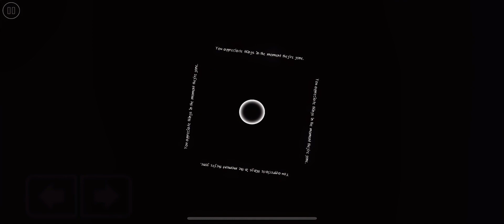“Egotism” By DavJT | Geometry Dash | Platformer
Video Quality

Quality supports 1080P and 1440/2K resolution alongside 60FPS (Frame Per Second).
Level Info

Geometry Dash Level Title: “Egotism”
Geometry Dash Level Creator: “DavJT”
Geometry Dash Level ID: 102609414
Song Name and Credits: Lost Signal By Audible Dread
Song IDs: 10005095
SFX: 1545, 1742, 2706, 3125, 3939, 3939, 3945, 10643, 18810
Geometry Dash Level Difficulty: 8* Moons, Insane
Attempts: 23 Attempts
Details

No coins.

Extra Fun Question: What do you think about the level? 🙂

Promotion

Hashtag